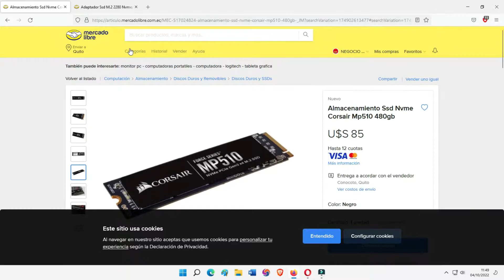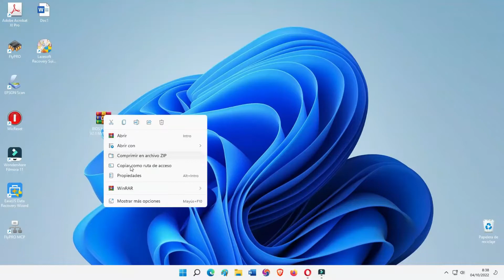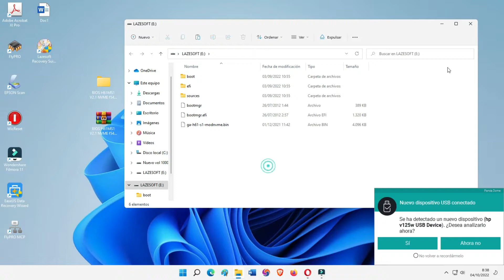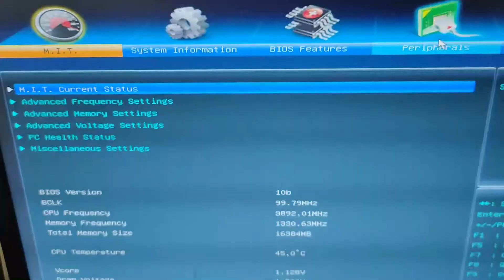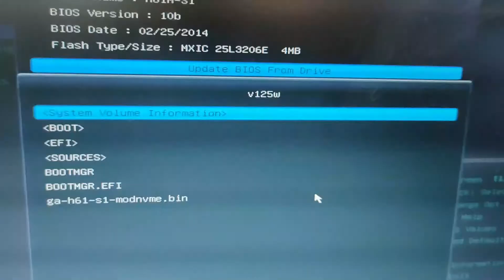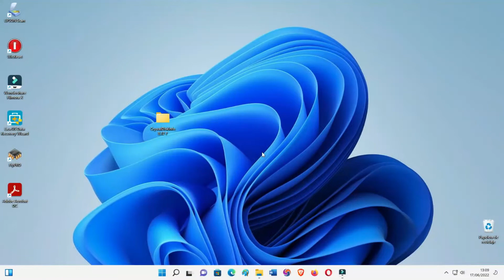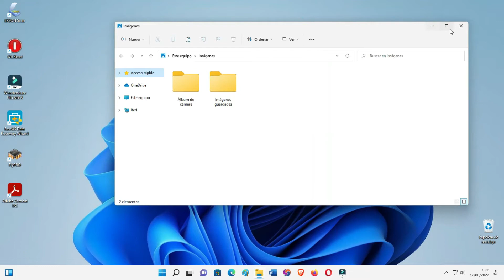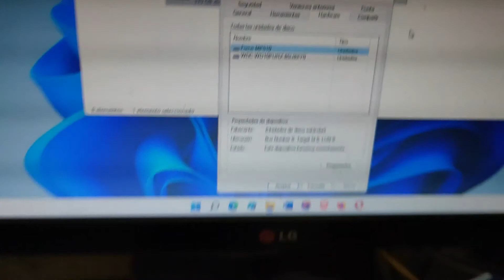Adaptar Nvme M2 en PC ANTIGUA que no tiene Ranura M.2 por PCIe ✅ Bootear Windows 11, añadir NVME M.2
☑️ ¿Cómo añadir Unidades SSD M.2 Nand NVME a computadoras antiguas que no tienen Ranura NVME M.2! Después de este procedimiento la PC funciona como si fuera una actual al 100% y tiempo de respuesta es de 13 segundos y está lista Booteando con Windows 11!
Adaptación en placa GIGABYTE H61-MS1 Rev. 2.1 sin puerto M.2 y hacer disco de booteo para SISTEMA OPERATIVO Windows 11/ 10.
📌Aquí puedes conseguir BIOS MOD para algunos tipos de placas o puedes insertar microcódigo!
No olvides aportar al creador de esta pagina, en realidad es algo bueno.

Cualquier Inquietud o Pregunta escríbenos en la caja de Comentarios

Adaptar Nvme en pc vieja, adaptar nvme, adaptar disco nvme en pc, nvme en pc antigua, adaptar M2 en computadora antigua, disco M2 en pc vieja, como añadir unidades nvme en pc antigua.
Instala un NVMe en tu equipo sin ranura M.2.
Pc no detecta m.2, computadora no reconoce nvme.